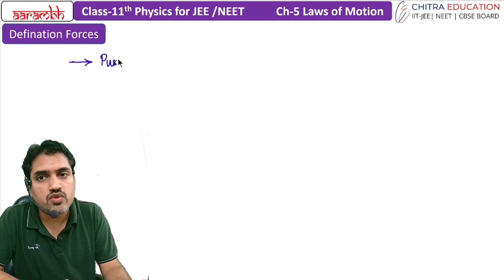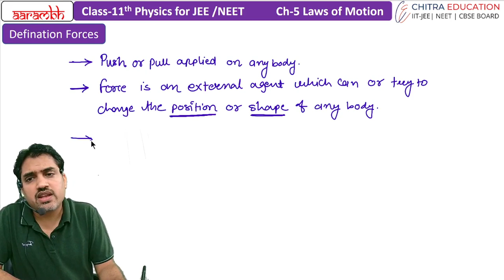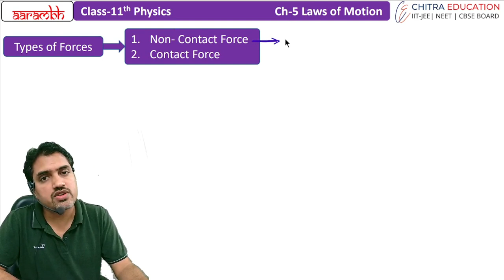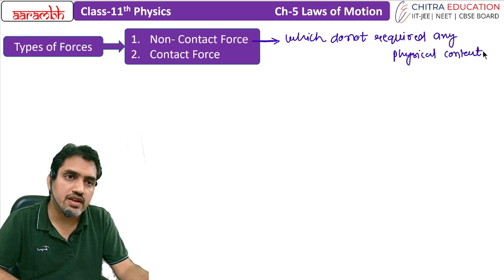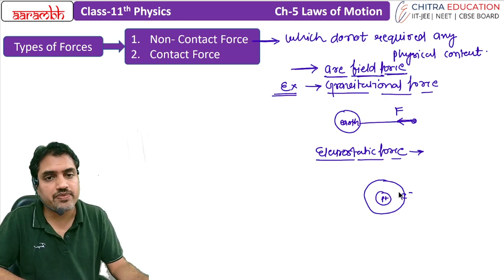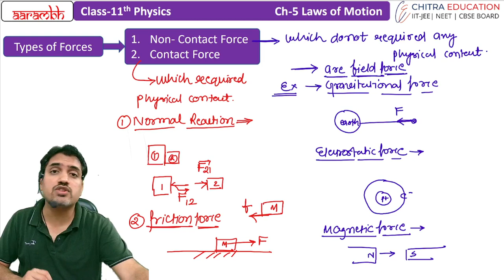NLM-1 Defiantion of Force | Class-11th Physics for JEE / NEET